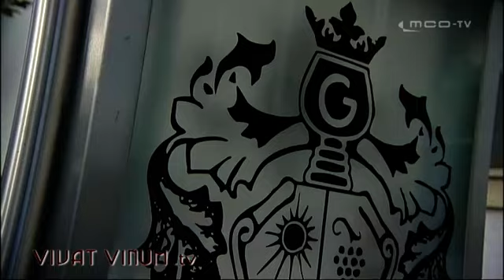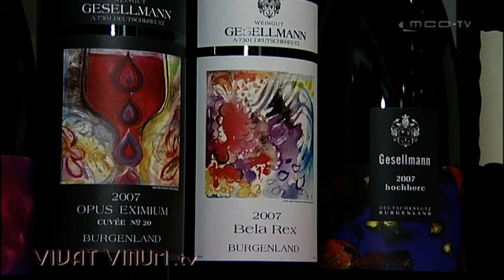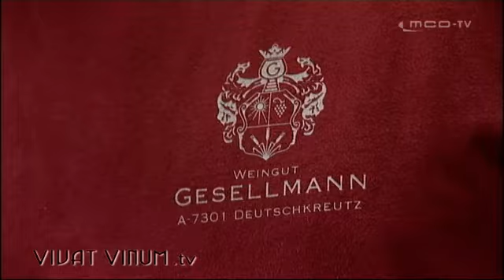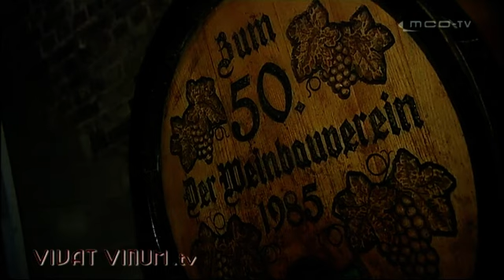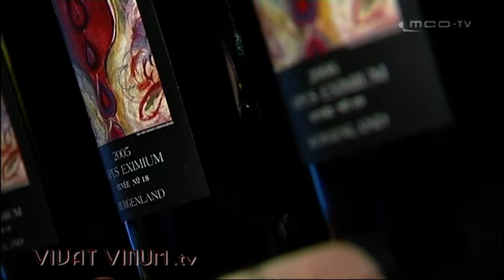VIVAT VINUM 15.-31. Oktober 2011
- Das Weinjahr bei Topwinzer Gesellmann in Deutschkreutz